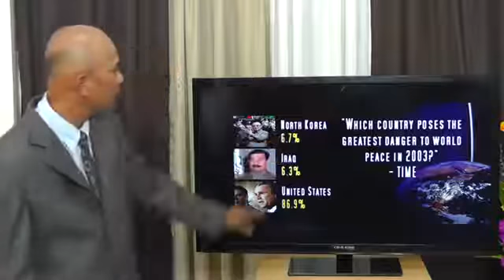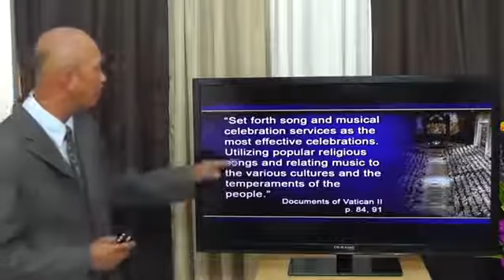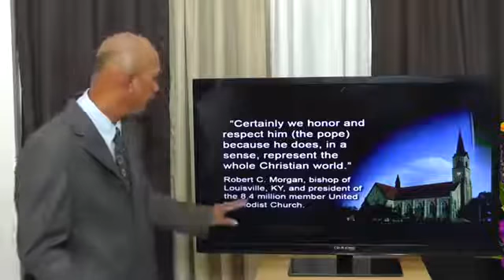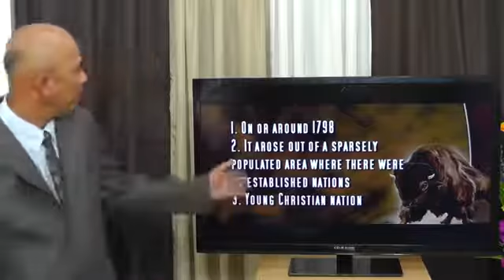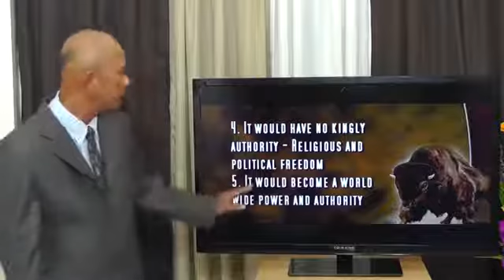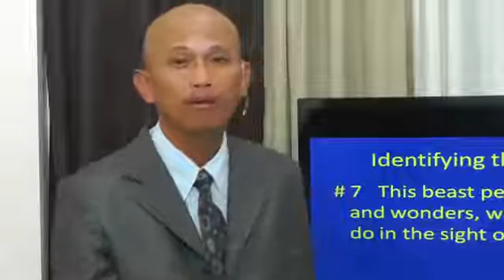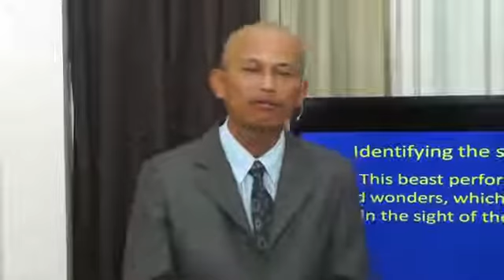America in Prophecy and 666 Part 2 - Jun Lumingkit